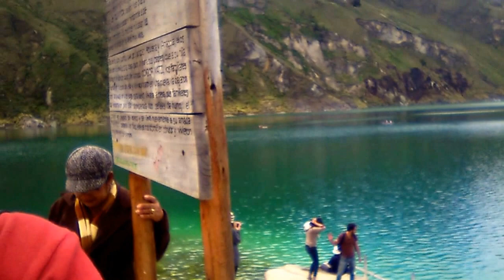De paseo en el Lago de Quilotoa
Lago Quilotoa
Destino Turistico Ecuador
Aquí en este rico frío... :D Con Gladys y Jen Jen saludando a mi familia y amigos...